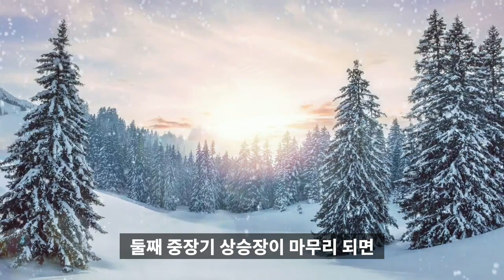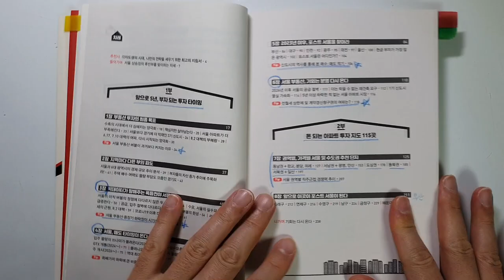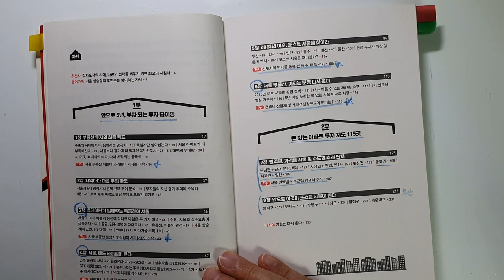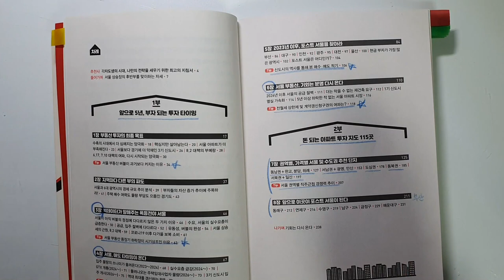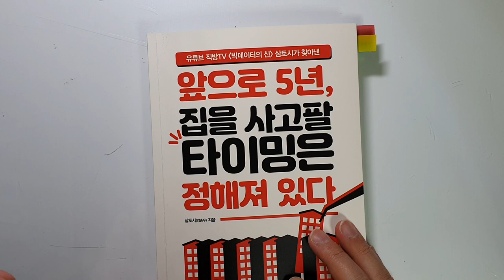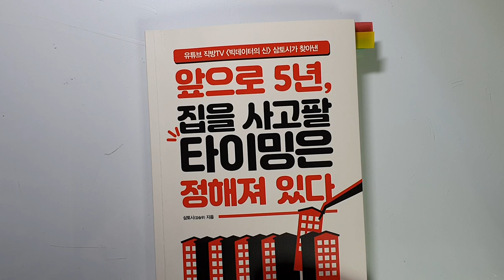앞으로 5년 집을 사고팔 타이밍은 정해져 있다. 빅테이터의 신 삼토시 부동산전망 [재테크, 부자되는법, 돈버는법] #20.0060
부동산 빅데이터 전문가로 알려진 삼토시님의 '앞으로 5년 집을 사고팔 타이밍은 정해져 있다' 의 책 리뷰입니다.

내용이 과거의 데이타를 기반으로 앞으로 10년간의 부동산 고점과 저점을 예상하고 입습니다.
상당히 설득력이 있는 내용이고요. 간만에 좋은 부동산 관련 책이 나온 것 같습니다 부동산에 관심 있으신 분들은 꼭 영상을 보기거나 책을 보시기를 추천 드립니다.

트위터: 세상의 모든 책들로 검색하셔도 볼수 있어요